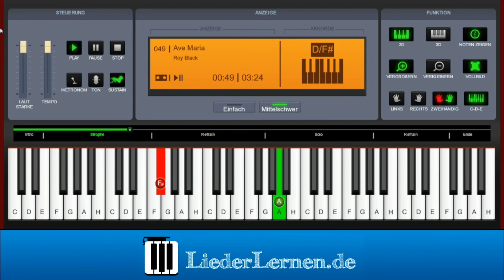Roy Black - Ave Maria - Klavier lernen - Musiknoten - Akkorde